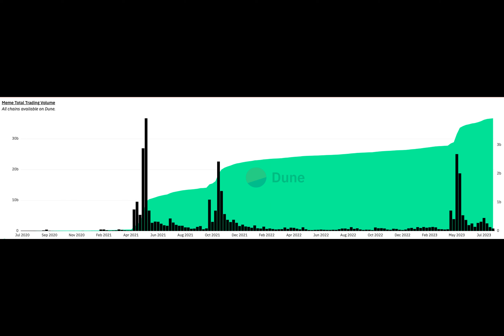Crypto VC: Token investing and the next bull run with Digital Wave Finance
Cointelegraph sits down with Digital Wave Finance to talk about investment strategies and what could catalyze the next bull run.